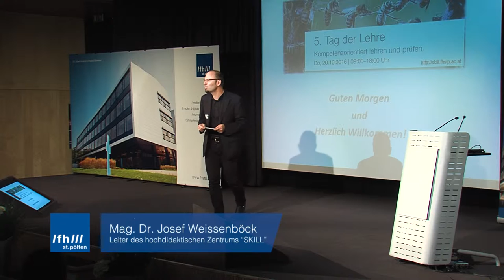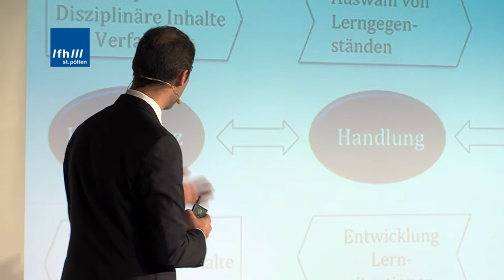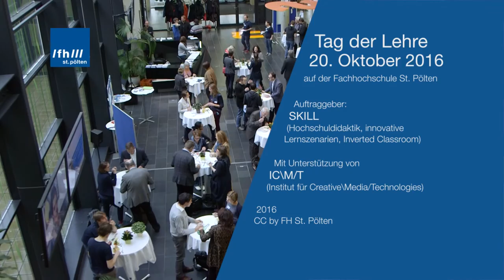Imagevideo zum 5. Tag der Lehre FH St. Pölten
Am 20.Oktober 2016 fand an der Fachhochschule St. Pölten der 5. Tag der Lehre zum Thema "Kompetenzorientiert Lehren und Prüfen" mit mehr als 100 TeilnehmerInnen aus dem In- und Ausland statt.

Organisation & Programmentwicklung: SKILL (Josef Weißenböck, Wolfgang Gruber, Christina Freisleben-Teutscher)